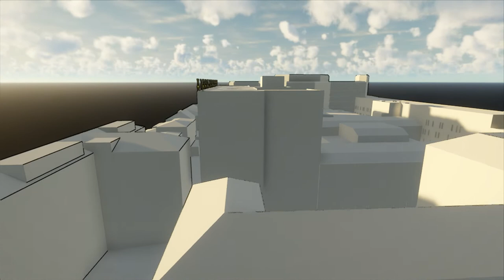Överblick av S:t Görans sjukhusområde efter nybyggnation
Det pågår ett omfattande arbete med att bygga ut och modernisera S:t Görans sjukhus. Sjukhuset ska kunna möta ett ökande vårdbehovet hos Stockholms växande befolkning. Locum AB bygger ut sjukhuset med två nya byggnader. Byggnaderna kommer att innehålla lokaler för vård och behandlingar samt mottagningar.

Källa: Arkitema Architects.